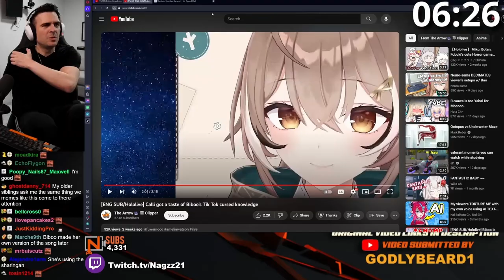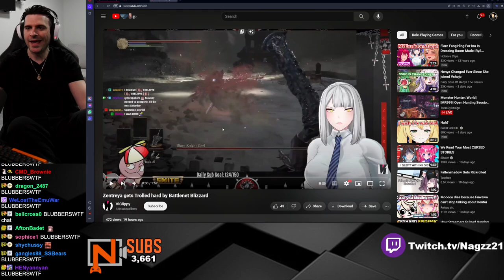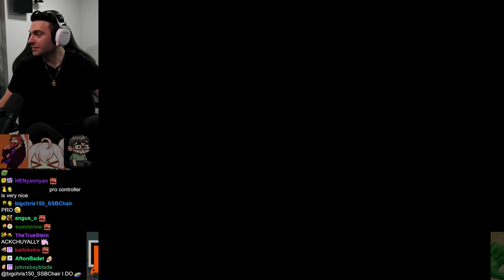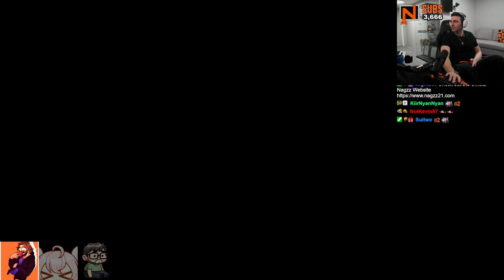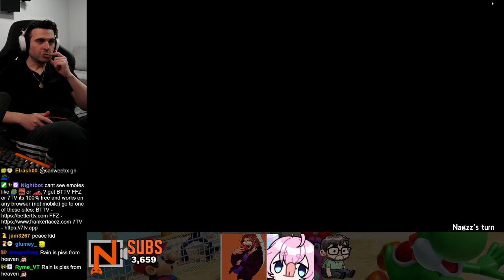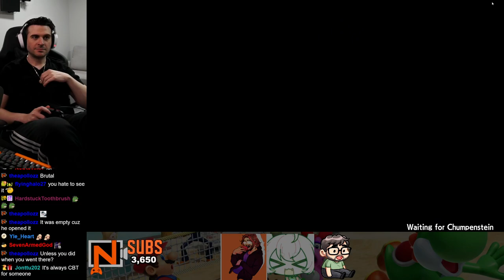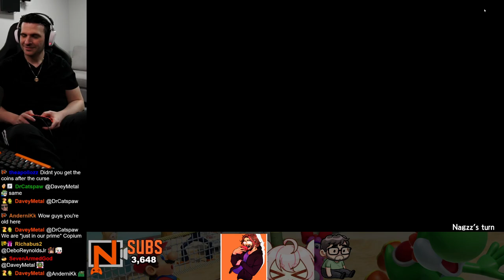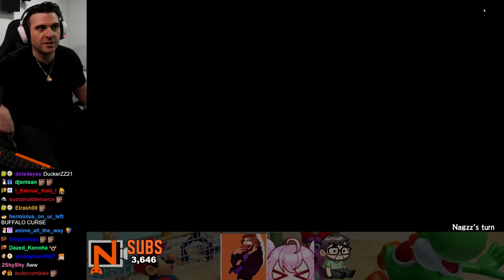[03-20-2024] - _ CHAT MAKES THE CONTENT _ REACT ANDY _ VTUBERS _ PRO GAMER _ DOKAPON CONTINUED WITH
[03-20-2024] - _ CHAT MAKES THE CONTENT _ REACT ANDY _ VTUBERS _ PRO GAMER _ DOKAPON CONTINUED WITH @rayyylmao  @chibidoki  @Axialmatt